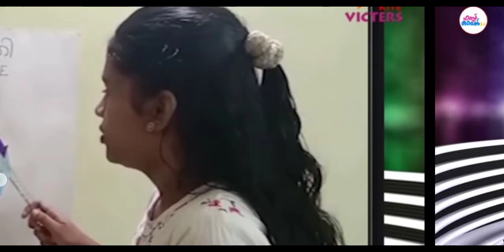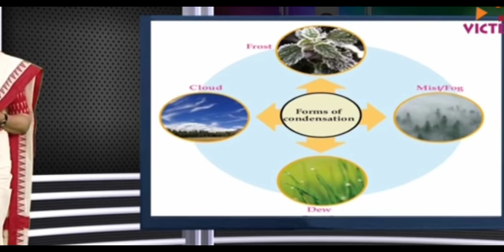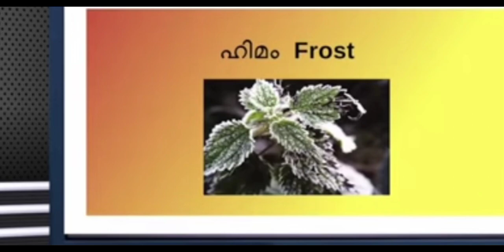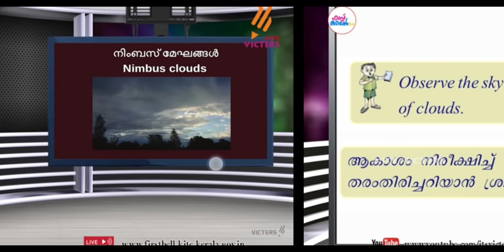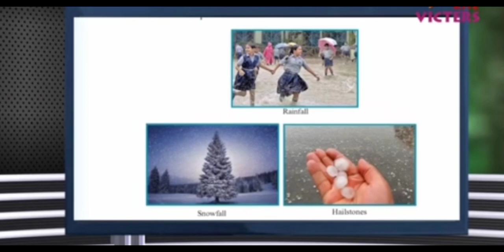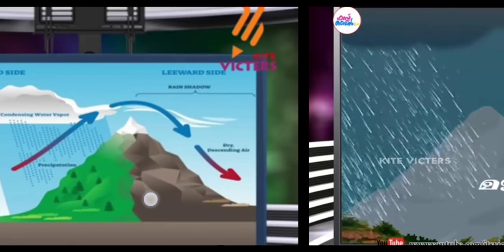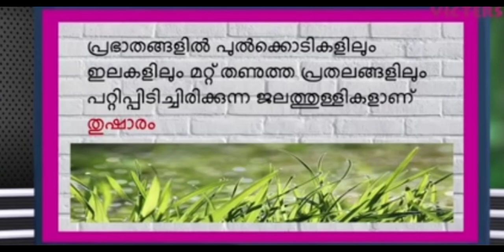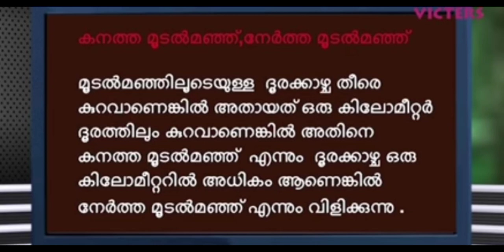std 9 ss 2 സർവ്വവും സൂര്യനാൽ / sun the ultimate source activities